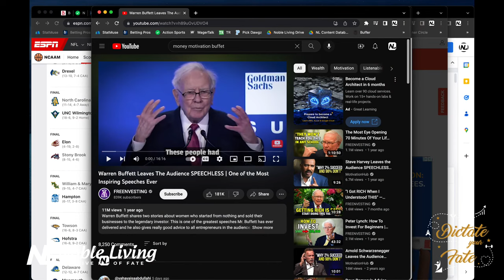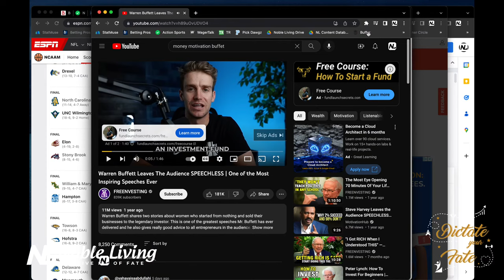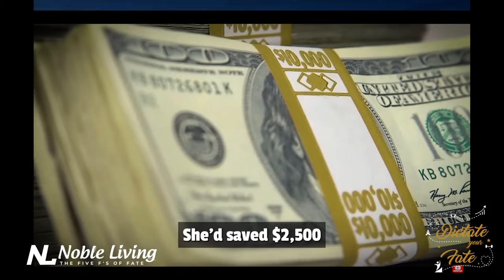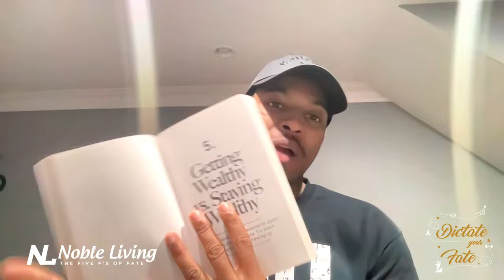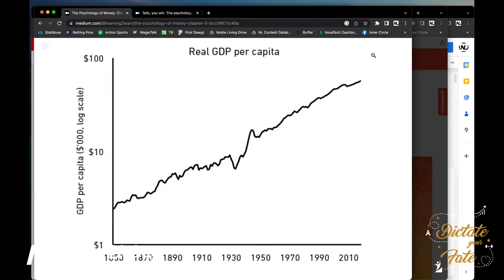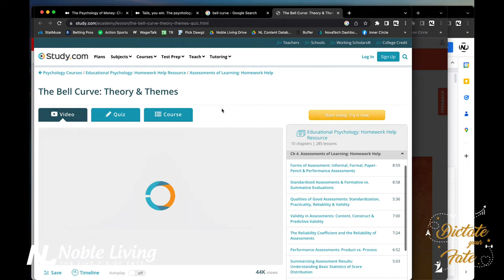Getting Wealthy & Staying Wealthy